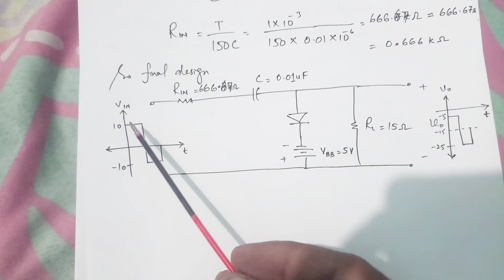Design Example 3.1 | Design and Selection of appropriate Clamping Circuit Parameter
clamper design
design and selection of appropriate clamping circuit parameter
 Electronic Devices and  Circuits by Manzar Saeed
clamper
baised clamper
solved problem of clamper